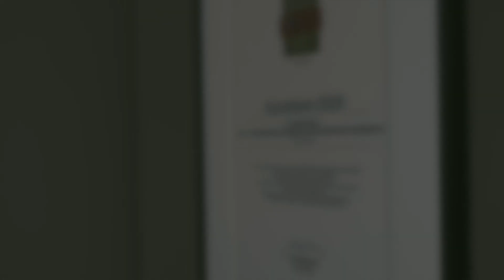DIE URSACHEN VON FERSENSCHMERZEN // Die «Top 3» und nicht immer nur «Fersenspornentzündung»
FERSENSCHMERZEN sind einer der häufigsten Gründe, wieso Patient:innen in meine Sprechstunde kommen.

Es gibt drei häufige Ursachen für Fersenschmerzen: Die «Fersenspornentzündung», der eingeklemmte Schienbeinnerv (posteriores Tarsaltunnelsyndrom) und der Ermüdungsbruch des Fersenbeins. Und dann gibt es noch einige seltenere Ursache wie Arthrose des unteren Sprunggelenks, Arthrose der ersten Fußwurzelgelenke, Entzündungen der Beugesehnen und der Tibialis posterior-Sehne und Achillessehnenansatzprobleme.

In diesem Video findest du alles heraus über die Hintergründe und wie Du diese Schmerzursachen sehr einfach auseinander halten kannst.

FUSS.GURU – DEIN SPEZIALIST FÜR GESUNDE FÜSSE.
Weniger Schmerzen.
Mehr Beweglichkeit.
Mehr Lebensfreude.
JETZT!

Kennst Du das, wenn Du bei jedem Schritt Schmerzen hast?
Wenn selbst einfache Dinge des Alltags wie Gehen oder Stehen kaum noch möglich sind?
Wenn Du einfach gerne wieder Sport machen, Spazieren gehen, reisen und ohne Schmerzen zur Arbeit gehen würdest, es aber nicht mehr geht?

MEIN NAME IST DR. MED. HEIKO DURST.

Ich bin Facharzt für Orthopädie und seit 15 Jahren in den Bereichen Fuß, Sprunggelenk und Achillessehne spezialisiert. Ich habe in den letzten 15 Jahren zehntausenden Menschen dabei geholfen, ein Leben mit weniger Schmerzen zu führen und in dieser Zeit zahlreiche neue, hochwirksame Therapiekonzepte selbst entwickelt.

Auf diesem YouTube-Kanal erfährst Du in einfach verständlichen Videos, woher Deine Beschwerden kommen und wie Du sie selbst nachhaltig lindern kannst.

Schaut Euch das ganze Video an, oder springt direkt zu den KAPITELN:

00:00 Begrüßung
00:32 Fersenschmerzen // Die drei häufigsten Ursachen
01:12 Fersenschmerzen // Die «Fersenspornentzündung»
02:24 Fersenschmerzen // Das posteriore Tarsaltunnelsyndrom
04:02 Fersenschmerzen // Der Ermüdungsbruch des Fersenbeins
05:53 Fersenschmerzen // Weitere seltene Ursachen von Fersenschmerzen
06:36 Fragen // https//fuss.guru/onlinetermin

Hier geht es zu meiner HOMEPAGE mit vielen weiteren interessanten Infos und Videos: